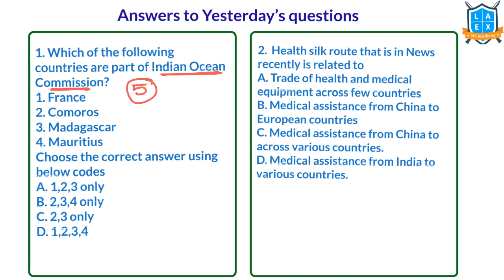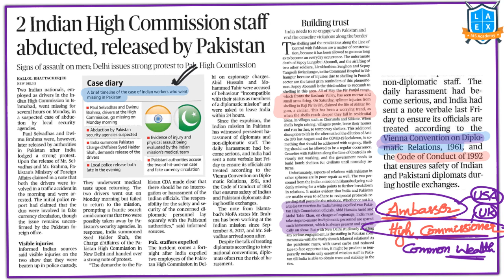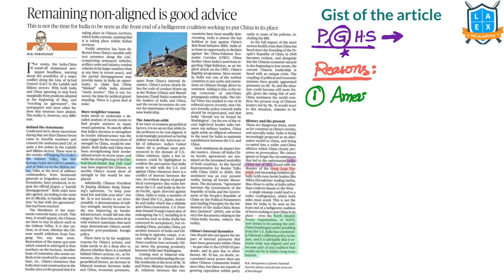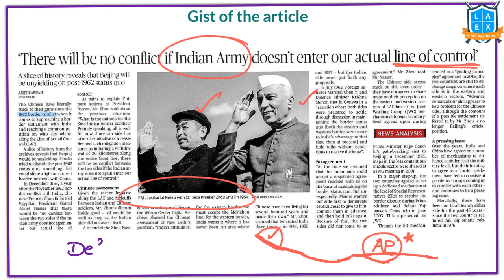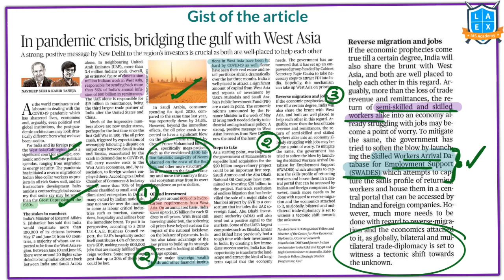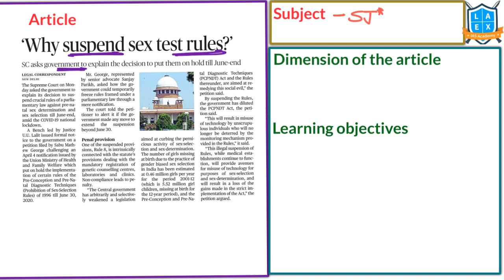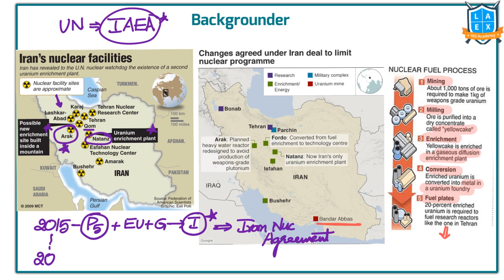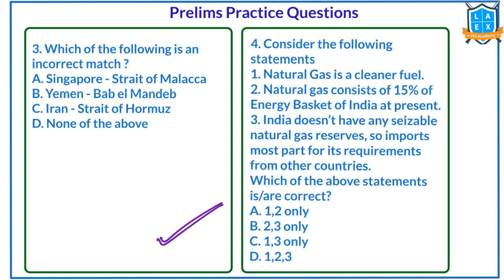Telugu (16-06-2020) Current Affairs The Hindu News Analysis | Mana Laex Mana Kosam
01. 2 Indian High Commission staff abducted, released by Pakistan - 06:05
02. 12-day complete lockdown in Chinnai as cases spike - 11:12
03. 'Nepal move on altering map is unilateral, talks diffcult now' - 12:03
04. India, China military commanders hold talks - 14:57
05. Remaining non-aligned is good advice - 16:13
06. 'India, China nuclear arsenals grow' - 21:13
07. 'There will be no conflict if Indian Army doesn't enter our actual line of control - 24:06
08. Residents call for more excavations - 25:50
09. Call for action - 26:51
10. In pandemic crisis, bridging the gulf with West Asia - 29:12
11. Lessons for Yogi from Gandhi and Lee - 33:43
12. Woman drags 100-year-old mother to bank on a cot - 39:22
13. 'Why suspend sex test rules?' - 40:50
14. Van Dhan Yojna helps tribals beat odds - 43:11
15. IAEA begins meet over Iran's n-programme - 45:58
16. SC bars sale, registration of BS IV vehicles - 49:37
17. Pipeline tariff policy coming, to raise share of gas in energy basket - 52:34
18. Today's Mains Question - 56:45
19. Prelims Practice Questions - 56:54

English:
La Excellence IAS Coaching Institute
Kannada: